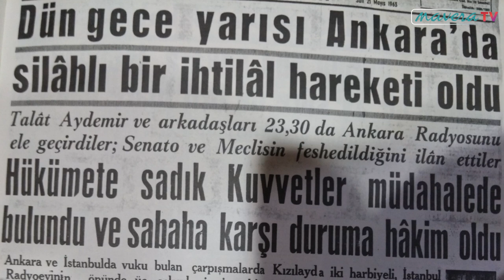Albay Talat Aydemir | KİM KİMDİR? - Hüseyin Yürük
Ahmet Talat Aydemir (1917 – 5 Temmuz 1964) Türk asker. 22 Şubat 1962 ve 20 Mayıs 1963'te iki başarısız askeri darbe girişimine önderlik etmiştir.

Yaşamı
1940 yılında Kara Harp Okulunu ve 1954 yılında Kara Harp Akademisini bitirerek kurmay subay oldu. 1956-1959 yılları arasında Demokrat Parti iktidarına karşı darbe yapmak için örgütlenen cuntada çalıştı. 1959 yılında Kore'ye gitti. 1960 Haziranı'na kadar Güney Kore'de kaldığı için 27 Mayıs Darbesi'ne (1960) katılamadı. Yurda dönünce Milli Birlik Komitesine (MBK) giremedi. Bu da MBK'ye kişisel kırgınlık duymasına neden oldu. Kore dönüşünde, kurmay albay rütbesindeyken önemli bir görev olan Kara Harp Okulu komutanlığına atandı. 27 Mayısçıların, Ondörtler'i de içeren "radikal" kesimi içinde yer alıyordu. Bu kesimde oturmuş bir düşünce birliği olmamakla birlikte, askerî yönetimin sürmesi, otoriter reformculuk, parlamentarizmi küçük görme gibi asgari müştereklerde birleşiliyordu. 1960'ın sonunda MBK'nin "ılımlı" kanadı "radikal" kanadı tasfiye etti, ama MBK içinde olmayan Aydemir bu gelişmeden etkilenmedi. Kendisiyle beraber hareket edenlerin çoğu Albay olduğu için, Aydemir'e ''Albaylar Cuntası'nın'' başı deniyordu.

15 Ekim 1961'de seçimlerin yapılmasından sonra, ordu içindeki hoşnutsuzluklar arttı. Kendilerine Silahlı Kuvvetler Birliği (SKB) adını veren bir grup subay 21 Ekim'de seçimlerin, siyasal partilerin ve MBK'nin feshini öngören bir protokol imzaladı. 27 Mayıs'ın hedefine ulaşamadığı, koalisyon hükûmetlerinin gerekli reformları yapamayacağı, bu nedenle yeni bir müdahalenin gerekli olduğu düşüncesindeki Aydemir grubu ile SKB arasında belirli bir ilişki vardı.

Protokolde sözü edilen müdahale çeşitli gelişmeler sonucu gerçekleşmemekle birlikte, ordu içindeki hoşnutsuzluk sürüyordu. İsmet İnönü başkanlığında kurulan hükûmet, bir darbe girişimini önlemek amacıyla aralarında Aydemir'in de bulunduğu bir grup subayı başka yerlere atadı. Bunun üzerine Aydemir, yapılan atama ve tutuklamalara karşı, Ankara'daki askeri birliklerin bir bölümünün katılmasıyla 22 Şubat 1962'de bir darbe düzenledi. Ama ordu, İsmet İnönü'nün yanında yer alınca, yalnız kalan Aydemir hükûmetle anlaşarak teslim oldu. Bu anlaşma uyarınca 22 Şubatçılar yargılanmadılar, yalnızca emekliye ayrıldılar.

9 Temmuz 1962'de "Kanunun suç saydığı bir cürmü övdüğü" iddiasıyla tutuklandı. 18 Temmuz'da tahliye edildi.[1]

Aydemir bundan sonra da darbeci etkinliklerini sürdürdü. 20 Mayıs 1963'te, Anayasa'da öngörülen reformların gerçekleştirilmediği gerekçesiyle, Kara Harp Okulu'nun katılmasıyla ikinci darbe girişiminde bulundu. Bu girişim de İnönü'nün direnişiyle bastırıldı.

Aydemir, birçok subay, Kara Harp Okulu öğrencileri ve Ondörtler'den bazılarıyla birlikte yargılandı. Yapılan yargılamadan sonra, 5 Eylül 1963'te Süvari Binbaşı Fethi Gürcan ile birlikte "Anayasayı Tadil ve Tağyire teşebbüs" suçundan idama mahkûm edildi.[2] TBMM'nin de kararı onaylaması üzerine idam cezası 11 Mart 1964 tarihinde kesinlik kazandı. 27 Haziran 1964 günü sabaha karşı hücresinden alınarak infaz için cezaevi müdürünün odasına getirildi ise de avukatının yaptığı bir son dakika başvurusu ile infaz ertelendi. Bu son hukuki girişimlerin de etkisiz kalmasının ardından, 5 Temmuz 1964'te Ankara Merkez Cezaevi'nde asılarak idam edildi. Vasiyetnamesinde, bir zamanlar komutanı olduğu Kara Harp Okulu'na gömülmek istediğini yazdı.[3]

Aydemir'in darbe girişimlerinin belirgin bir programı yoktu. Bu girişimlerde askeri-otoriter bir reformculuk isteği ve kimi kişisel tutku ve çekişmeler belirleyiciydi.[4]

Şadan Aydemir ile evli olan Aydemir, Tülin ve Metin adı iki çocuk babası idi.[5] Anne tarafından eski maliye bakanlarından Ekrem Alican'ın yeğenidir.[6]

Talât Aydemir'in anılarının bir bölümü 1965 yılında Akşam gazetesinde yayımlanmış ve hemen sonra Talat Aydemir’in Hatıraları adıyla MAY Yayınları tarafından ilk cildi yayımlanmıştır.[7] Kendi el yazısı ile kaleme aldığı bütün anıları 2010 yılında Yapı Kredi Yayınları tarafından Hatıratım adıyla yayımlandı.

Kaynakça
Büyük Larousse
Hatıratım - Talat Aydemir - Yapı Kredi Yayınları